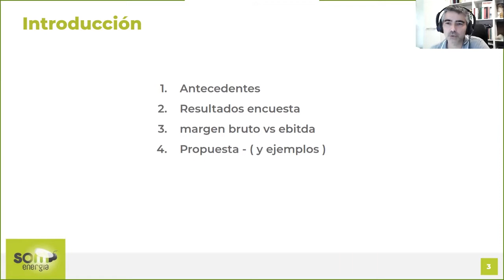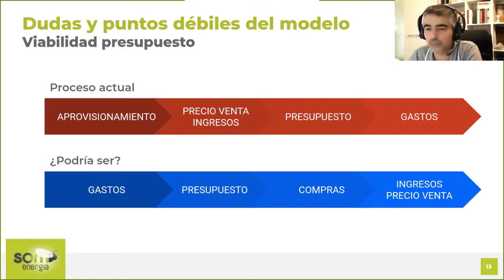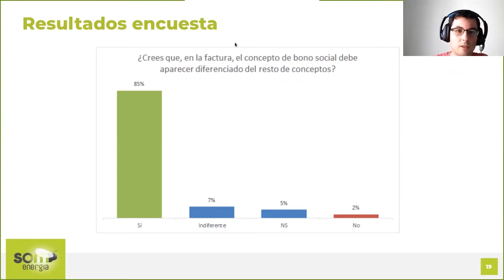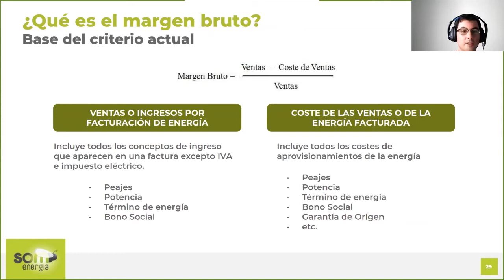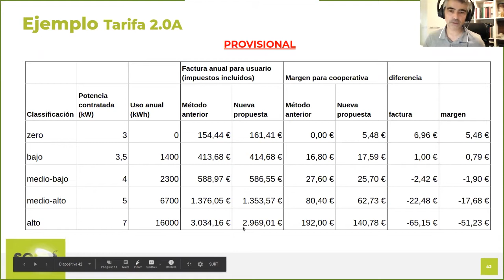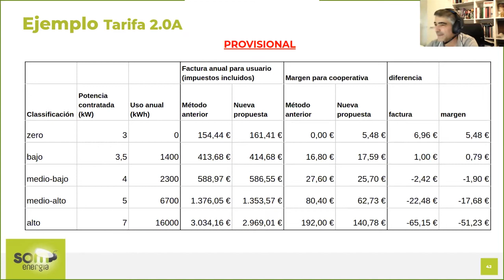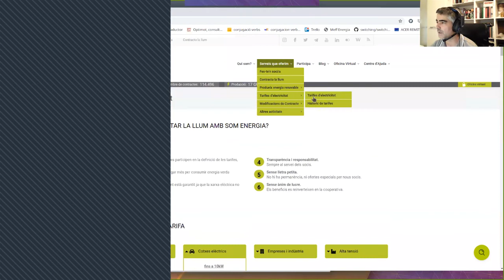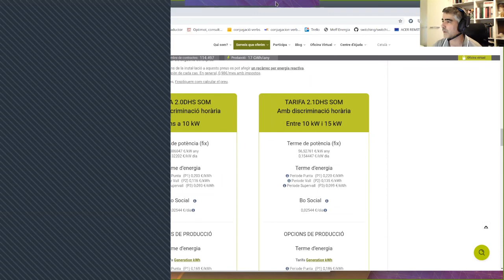Trobada prèvia a l'Assemblea 2020 - Proposta de marges de Som Energia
Trobada prèvia a l'Assemblea General de Som Energia 2020: presentació del punt sobre la nova proposta de marges de Som Energia (Consell Rector i Equip Tècnic).